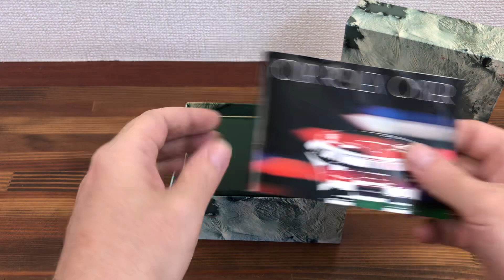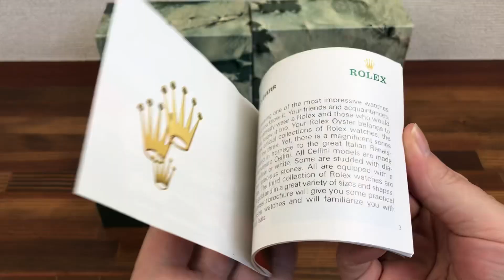Rolex Vintage 1982 Watch Box + Booklet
Vintage Rolex 1982 Watch Box

Montres Rolex S.A. Geneve Switzerland 10.00.01
Your Rolex Oyster Booklet 579.22 Eng - 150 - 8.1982

CONDITION: Good Used Vintage Condition

DESCRIPTION: the actual box is in good condition but might have some very few wear